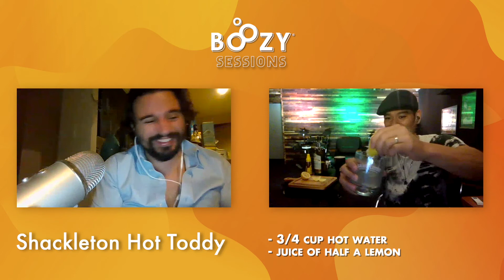Shackleton Hot Toddy with JayR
George Schulze shows prince of RnB JayR how to make a Shackleton Hot Toddy. They talk about quarantining as a newlywed, the future of the local music scene, and what JayR prefers - being a Kapuso or a Kapamilya.